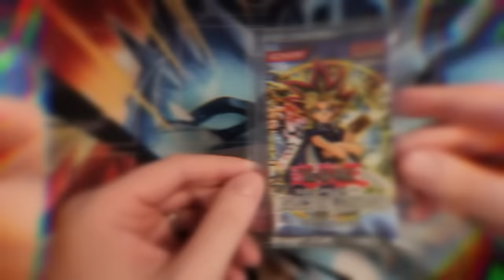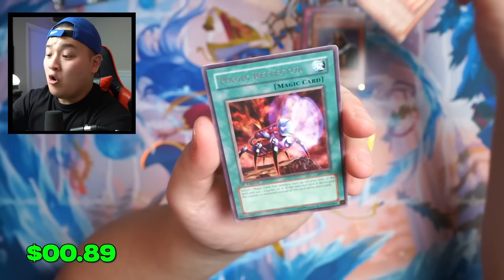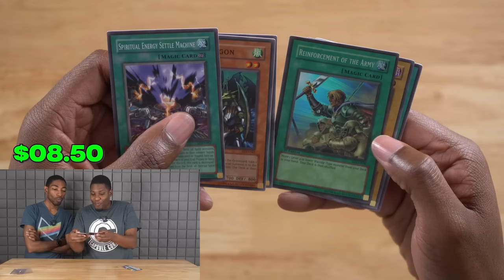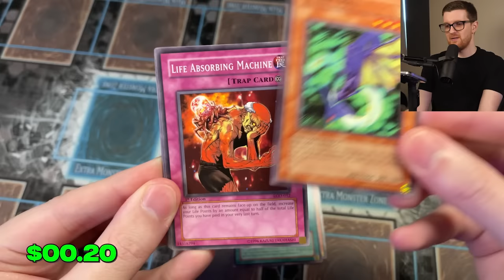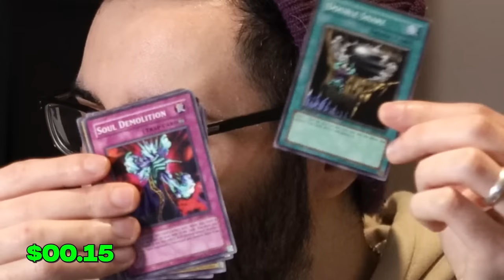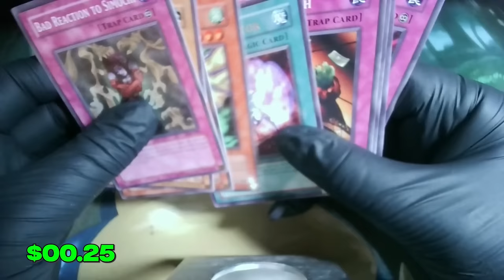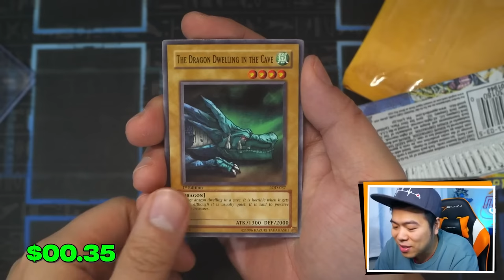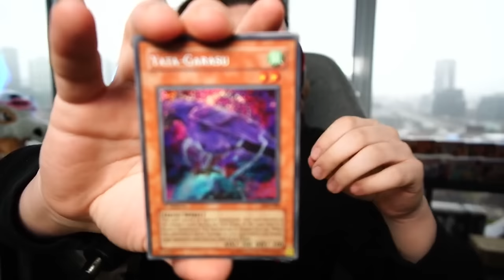I Sent 24 Youtubers A $1,500 Vintage Box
2️⃣ have already claimed this exclusive offer!

In this video, I Sent 24 Youtubers A Vintage Yugioh Pack. Each person will have the value of each card they pull tallied up into a final score. The winner will be crowned the ultimate pack battler!

Check out everyone who was in this video!

➤TCGPlayer Link!